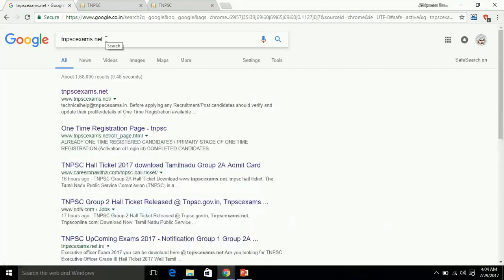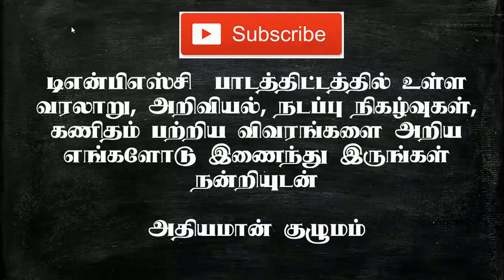TNPSC Group 2A Hall Ticket Released Download Link 2017 - குரூப் 2A ஹால் டிக்கெட்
SCERT -  INDIVIDUAL BOOKS FORMs :
Hall Ticket Released
குரூப் 2A - 2017
ஹால் டிக்கெட்   வெளியிடப்பட்டுள்ளது

New Job/Exam Notification/ Recruitment  வேலைவாய்ப்பு

Athiyaman Team